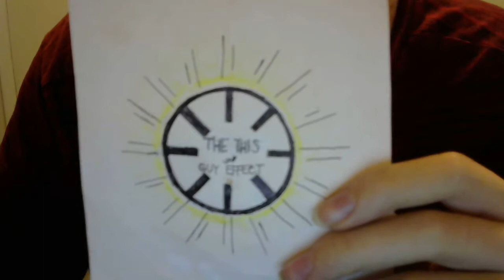Minecraft Survival Episode 8: The Issue with Recording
Sorry that this video has nothing to do with Minecraft.